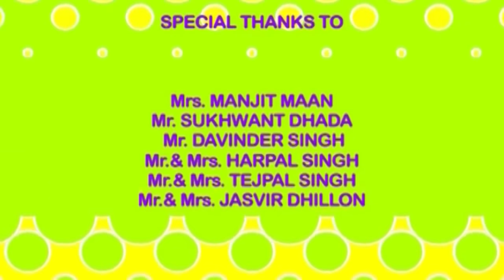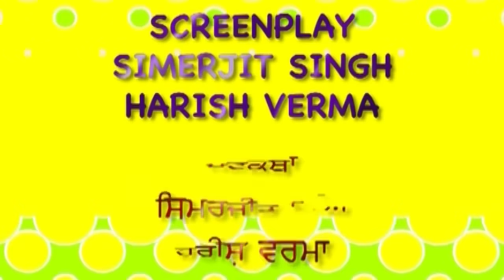Lockdown 2020 StayHome StayChill with Jaswinder Bhalla , Karamjit Anmol & Rana - Comedy Movie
Lockdown 2020 StayHome StayChill with Jaswinder Bhalla , Karamjit Anmol & Rana Ranbir Comedy Movie